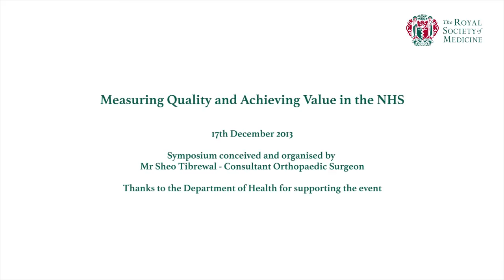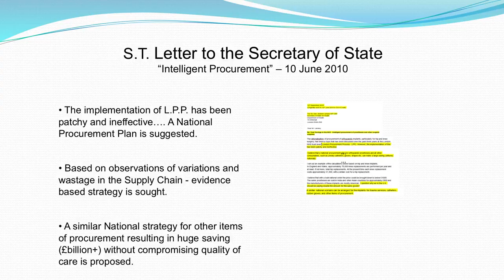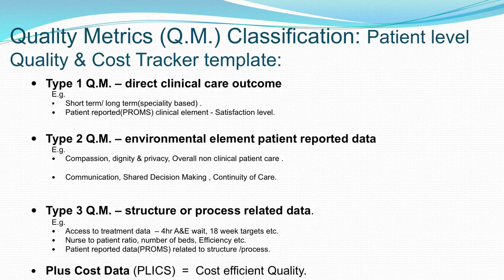Measuring Quality and Achieving Value in the NHS Symposium - 17th December 2014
Measuring Quality and Achieving Value in the NHS - 17th Decmeber 2014
Symposium conceived and organised by Mr. Sheo Tibrewal - Consultant Orthopaedic Surgeon

Thanks to the Department of Health for supporting the event